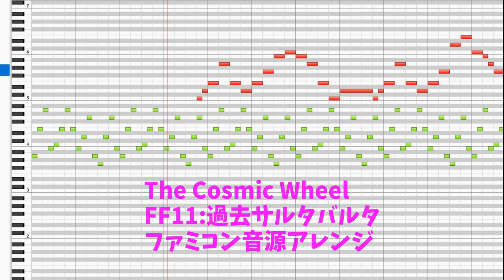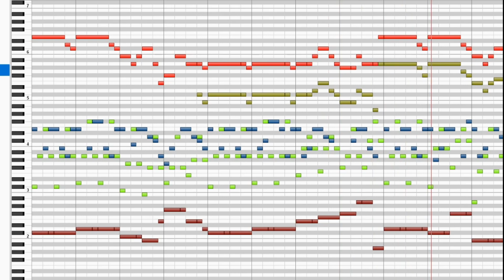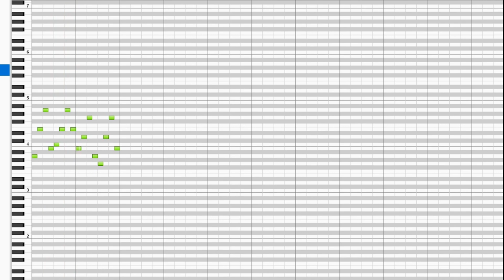FF11:過去サルタバルタBGM「The Cosmic Wheel」ファミコン音源アレンジ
ファミコン音源アレンジです。
Bm7とか使ってる小節で2時間彷徨いました。

ファミコン音源といいつつ5和音になっていますがお許しください。